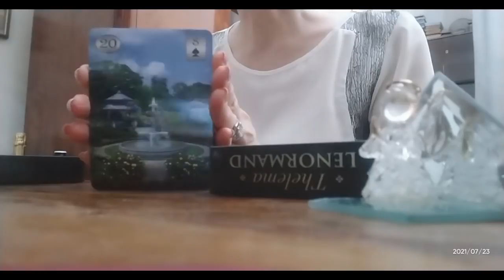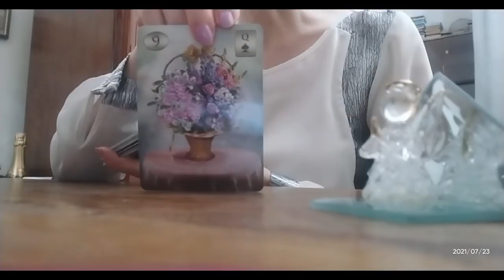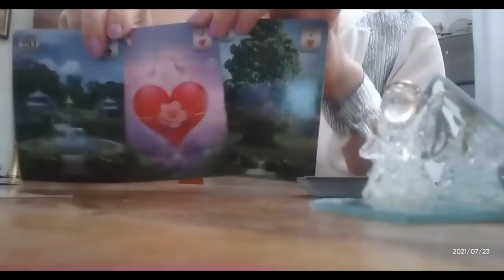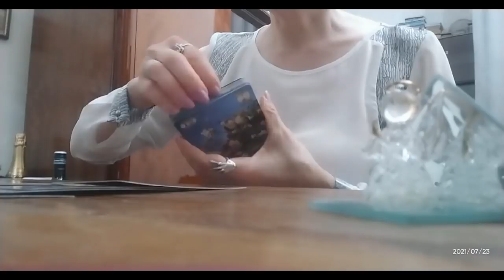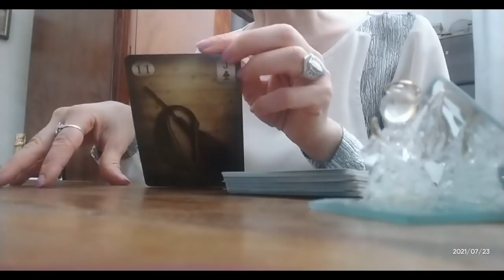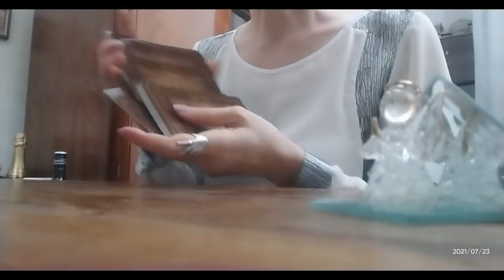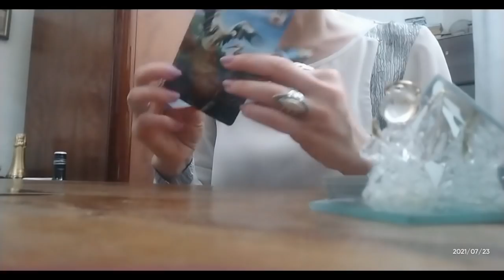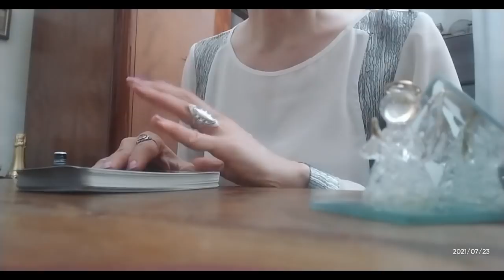შაბათ–კვირის სიტუაციები! რა გელოდებათ? პროგნოზი ტაროსაგან